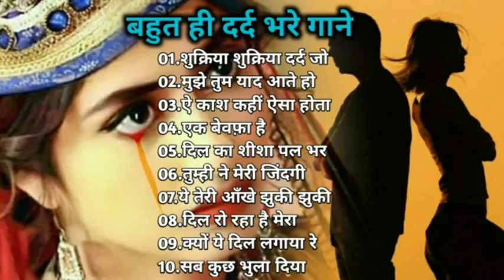Hindi_Sad_Songs_-प्यारमेंबेवफाईकासबसेदर्दभरागीत|हिन्दीदर्दभरेगीत|_90s_Evergreen_Song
90's 80's Songs 💗💗 || सदाबहार गाने || Evergreen Songs || Udit Narayan & Alka Yagnik Songs 80's70's90's सदाबहार हिंदी गाने 🌹 अलका याग्निक सॉन्ग 💖 कुमार सानू गीत 💔 Purane Gane mp3 . अलका याग्निक सॉन्ग 💔 80's70's90's सदाबहार पुराने गाने 🌹 Alka Yagnik Best Song 💖 कुमार सानू गीत . सदाबहारपुरानेगाने​ hindisadsongs​ 90severgreen​ _-_-_-_-_-_-_-_-_-_-_-_-_-_-_-_- Songs List :- _-_-_-_-_-_-_-_-_-_-_-_-_-_-_-_-_ Hindi_Sad_Songs_-_प्यार_में_बेवफाई_का_सबसे_दर्द_भरा_गीत_|_हिन्दी_दर्द_भरे_गीत_|_90s_Evergreen_Songs बेवफाई के सबसे दर्द भरे गाने, हिंदी सैड सॉन्ग सुपरहिट, दिल को छू जाने वाले गीत, जूकबॉक्स MP3, सदाबहार ओल्ड गाने, super hit sad songs, Hindi Bollywood songs, all Bollywood songs, very sad songs, हिंदी बॉलीवुड सोंग्स सैड, 90s Evergreen, कुमार सानू अलका याग्निक उदित गीत, मेरे दिल को छुआ भारतीय, Hindi sad song superhit, Kumar Sanu Alka Yagnik Udit Narayan sad songs अलका याग्निक उदित नारायण, अलका याग्निक सॉन्ग, अलका याग्निक कुमार सानू, अलका याग्निक सोंग, अलका याग्निक सोनू निगम के गाने, अलका याग्निक भजन, अलका याग्निक उदित नारायण सॉन्ग, अलका याग्निक के गाने वीडियो, अलका याग्निक का गाना, अलका याग्निक वीडियो सॉन्ग, अलका याग्निक aur kya, अलका याग्निक ab tumhare hawale watan, अलका याग्निक aa jaana aa jaana, अलका याग्निक akhiyaan milaoon kabhi from raja, अलका याग्निक age, अलका याग्निक bhangda paale, अलका याग्निक budhi ghodi lal lagam, अलका याग्निक chand ke paar chalo, अलका याग्निक chunri, अलका याग्निक chhule chhule, उदित नारायण अलका याग्निक dj, कुमार सानू अलका याग्निक dj, अलका याग्निक ektu लज्जा chokhe ektu लज्जा mukhe, अलका याग्निक family, अलका याग्निक gali mein aaj chand nikla, अलका याग्निक hanuman chalisa, अलका याग्निक hum pyaar hain tumhare, अलका याग्निक itna main chahoon tujhe, अलका याग्निक i love you, अलका याग्निक idhar chala main udhar chala, अलका याग्निक judaai judaai pt 2, अलका याग्निक janina kemone, अलका याग्निक jaaneman jaane jaan, अलका याग्निक kothe upar kothari, अलका याग्निक kyaa dil ne kahaa, अलका याग्निक kuch kuch, अलका याग्निक khali dil nahin jaan bhi hai, अलका याग्निक kudiyan shaher diyan, अलका याग्निक khamoshi hai ek baja hai b, अलका याग्निक kabhi bhula kabhi yaad kiya, अलका याग्निक ladki badi anjani hai, अलका याग्निक mp3 सॉन्ग, अलका याग्निक mp3 डीजे, कुमार सानू अलका याग्निक mp3, सोनू निगम अलका याग्निक mp3 सॉन्ग, उदित नारायण अलका याग्निक mp3 गाने, उदित नारायण अलका याग्निक mp3, कुमार सानू अलका याग्निक mp3 गीत, मोहम्मद अजीज अलका याग्निक mp3, मोहम्मद अजीज अलका याग्निक mp3 गाने, कुमार सानू अलका याग्निक mp3 गाना, अलका याग्निक nadeem-shravan के गाने, अलका याग्निक o jaana, अलका याग्निक o rey chhori, अलका याग्निक pyar karte hai hum (jhankar), अलका याग्निक pyar hamein pyar tum, अलका याग्निक ruk majnu, अलका याग्निक ram lakhan duno bhaiya, अलका याग्निक rabba mere rabba, अलका याग्निक song, अलका याग्निक sad song, अलका याग्निक tujhe yaad na meri aayee, अलका याग्निक tum dil ki dhadkan mein, अलका याग्निक tum dil ki dhadkan mein-duet, अलका याग्निक tere mere pyar mein, अलका याग्निक tujhko hi dulhan banaunga, अलका याग्निक thare vaste re dhola, अलका याग्निक tune mujhko, अलका याग्निक udte बादल से पूछो जेडी, अलका याग्निक udja गोभी kawan जीत, अलका याग्निक wadiye ishq se, अलका याग्निक yeh jeevan jitni bar mile, अलका याग्निक yeh hare kaanch ki choodiyan, अलका याग्निक yeh neeli peeli choodiyan, अलका याग्निक yeh silsila hai pyar ka, अलका याग्निक zindagi main tujhi pe lutaunga, अलका याग्निक zara dekh mera deewanapan, अलका याग्निक 2019, अलका याग्निक सॉन्ग 2019, अलका याग्निक सॉन्ग 2020 ________________________________________________________ hindisadsongs​ बॉलीवुडदर्दभरेगीत​ besthindisongs​ bollywoodsongs​ allbollywoodsongs​ bollywoodallsongs​ allbollywoodsonganew​ evergreenhits​ superhithindisongs​ oldisgoldsongs​ latamangeshkarsongs​ latamangeshkar​ kumarsanusongs​ kumarsongs​ mukeshsuperhitsongs​ uditnarayansongs​ uditnarayan​ kishorekumarsongs​ kishorekumar​ bewafasonga​ oldhindilovesadsong​ 90shindisongs​ सदाबहारपुरानेगाने​ 90sromanticsongs​ hindisadsongs​ kumarsanusongs​ kishorekumarsongs​ Dardbharegeet​ बॉलीवुडदर्दभरेगीत​ 90severgreen​ Besthindisongs​ AzizAlkaduetsongs​ bollywoodsongs​ Allbollywoodsongs​ EvergreenHits​ अनुराधापौडवालसदाबहारगाने​ Bollywoodsongs​ allBollywoodsongs​ Mukeshsuperhitsongs​ MukeshDardbharenagmegane​ मुकेशकेगाने​ दर्दभरेगीत​ दर्दभरेनगमेगानेमुकेश​ सर्वश्रेष्ठमुकेशहिटगाने​ सुपरहिटहिंदीगाने​ allsongsold​ oldisgoldsongs​ Bollywoodallsong​ _______________________________________________ मिलतेमिलतेहसीवादियोमें​ रबकरेतुझकोभीप्यार​ तारोंकाचमकतागहनाहो​ तूनेप्रीतजोमुझसेजोड़ी​ क्यातुम्हेंपताहैऐगुलशन​ तेरीदुल्हनसजाऊंगी​ क्यानहींकियाक्याकिया​ छोड़केनाजाओपिया​ कसमखाकरकहो​ एकमेरीगलीकीलड़की​ इश्कमेंएकपलकीजुदाई​ तूधरतीपेचाहेजहांभी​ तूशायरहैमैंतेरीशायरी​ जानओमेरीजान​